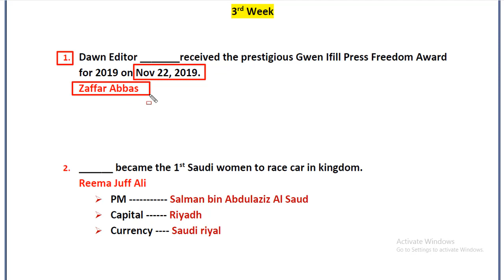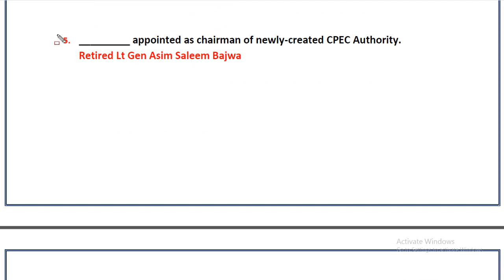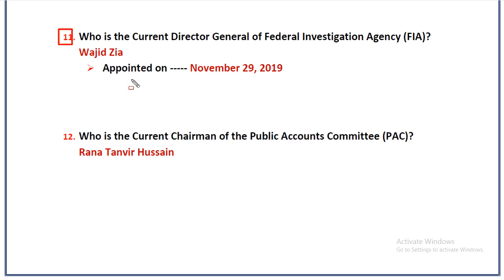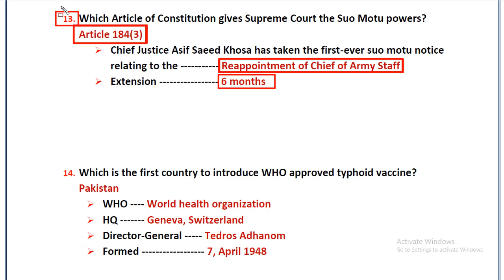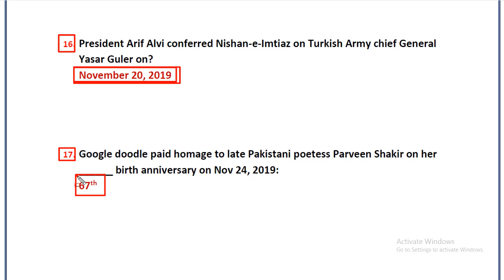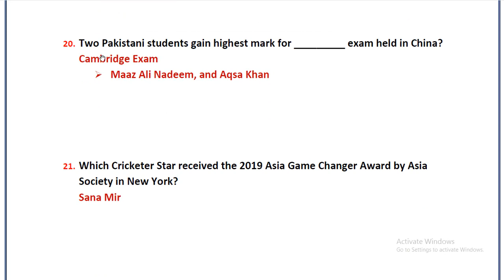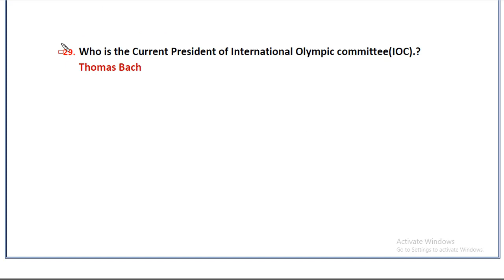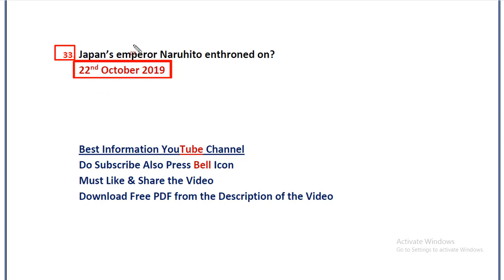Current Affairs 2019|| Pakistan & World Current Affairs|| November 2019|| 3rd Week